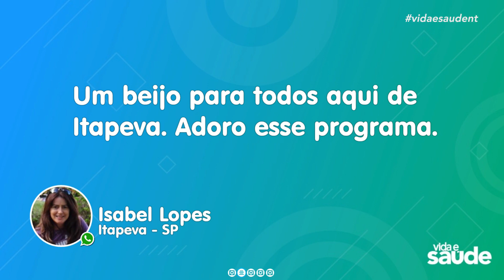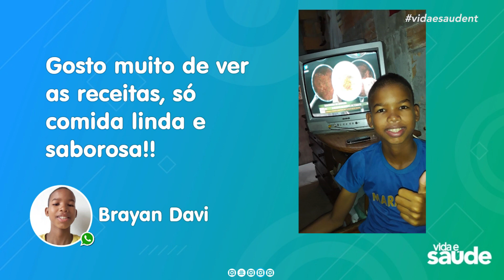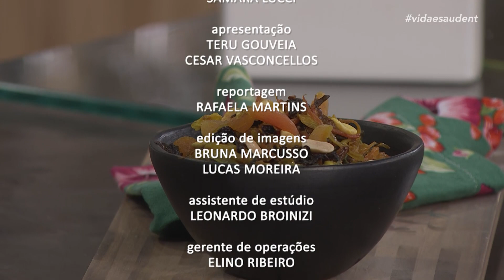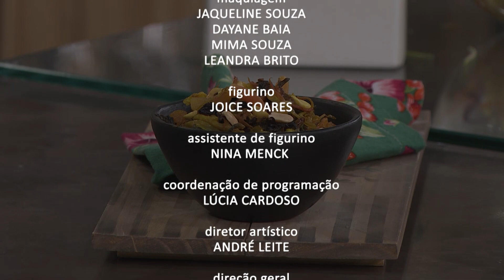Receita: Salada Assada - Saúde ocular - Parte 4 (28/08/20)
SALADA ASSADA
INGREDIENTES:
½ repolho pequeno
½ repolho roxo pequeno
½ xícara de uva passa
½ xícara de damasco
¼ xícara de amendoim
1 cenoura grande
1 abobrinha
1 cebola
1 colher (café) de açafrão
Raspas de limão
Azeite ou óleo de girassol

MODO DE PREPARO:
Corte os repolhos em tiras, rale a cenoura e a abobrinha e a cebola. Misture com o açafrão, o azeite e o sal e leve em uma assadeira ao forno alto por cerca de 40 minutos mexendo sempre. Tire do forno, acrescente a uva passa, o damasco, o amendoim, as raspas de limão e acerte o sal.

Exibido na TV Novo Tempo de segunda a sexta às 16:00.